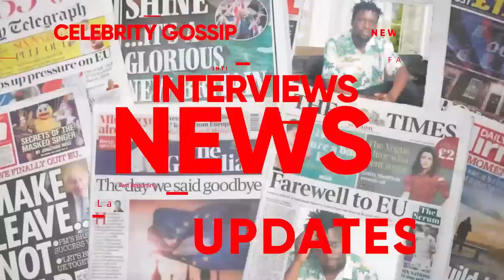NZE NWANIRA MUKAZI SI KATONDA. KAYE WISDOM KU NSONGA ZA MARIACHI AKAWANGAMUDDE. YENSONGA EYAMUGOBYA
TRENDING STORY